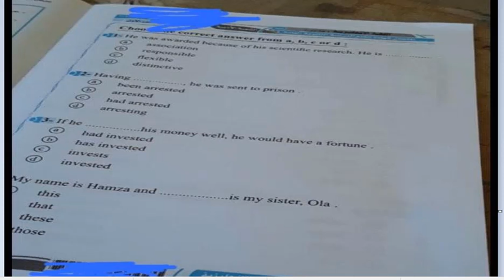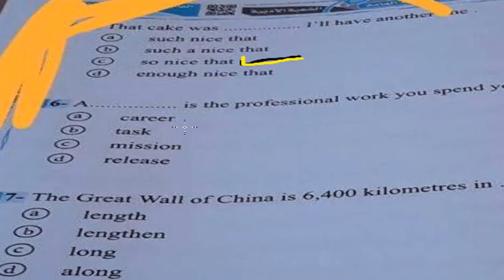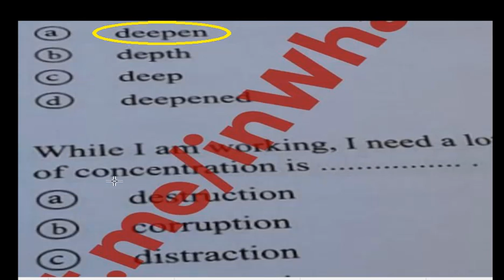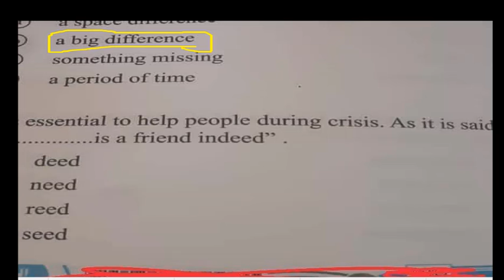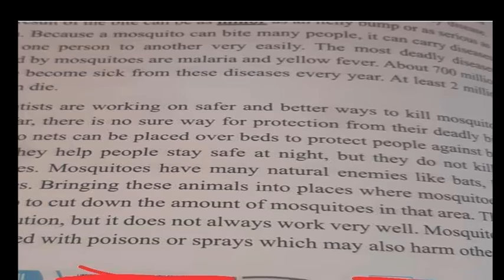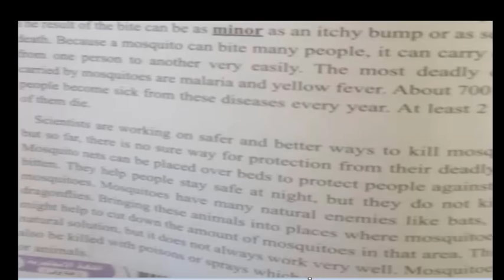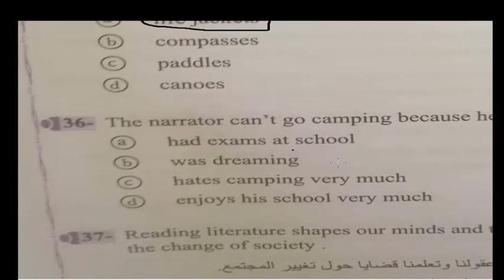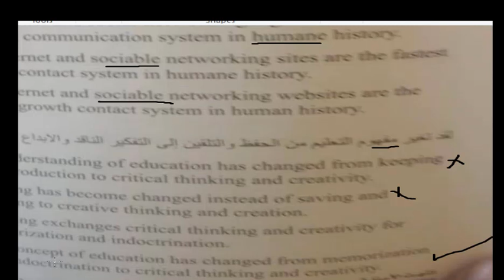حل امتحان الانجليزى ادبى ثانوية عامة 2021دور اول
الامتحان